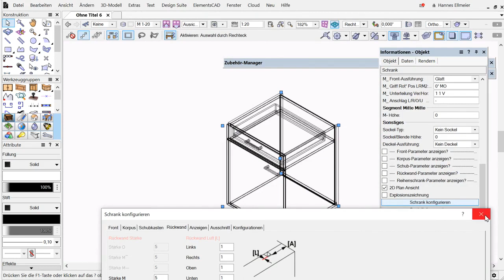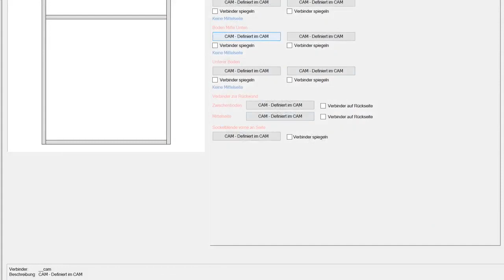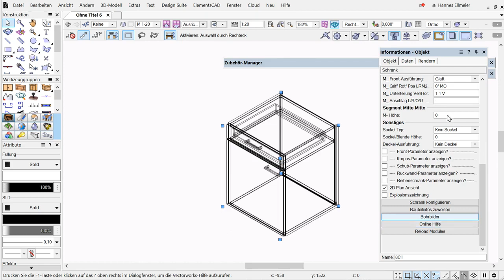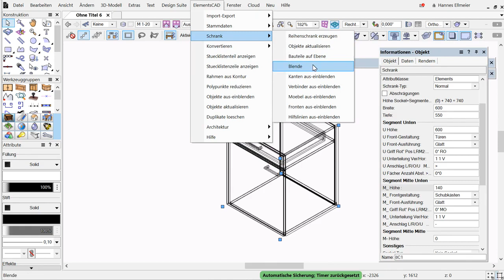NL 36 PIO kast overzicht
Bekijk ook onze online kastenplanner, die 1:1 kan worden geïmporteerd in ElementsCAD / Vectorworks:

Het interieur CAD-programma ElementsCAD for Vectorworks bevat functies voor het plannen van meubels, keukens en interieurinrichting.
Het tekenprogramma is gekoppeld aan de schrijnwerkindustrie-software ElementsWeb en het CNC-programma ElementsCAM. De doelgroep van timmerlieden en interieurontwerpers profiteert van een zeer goede prijs-prestatieverhouding.

ElementsCAD for Vectorworks bevat ook functies voor het maken van projecten in de houtbouw. Een exportinterface maakt bijvoorbeeld de uitvoer als bvx-bestand mogelijk voor de houtbouwsoftware "Cambium" van Hundegger.

Webinars  ►► Evergreen Webinare ElementsCAD | CAM | AV | Vectorworks ►